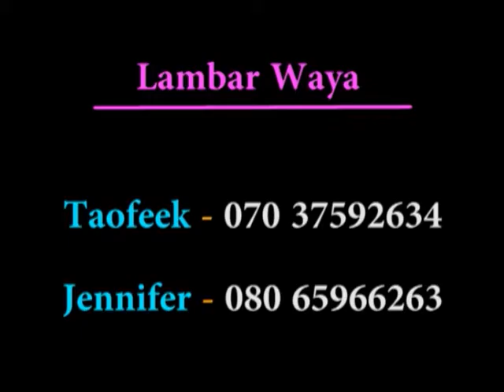NTA Hausa: INA DALILI DR MAINASARA